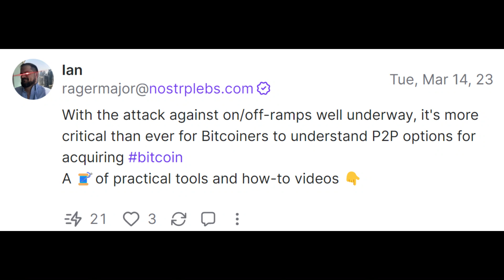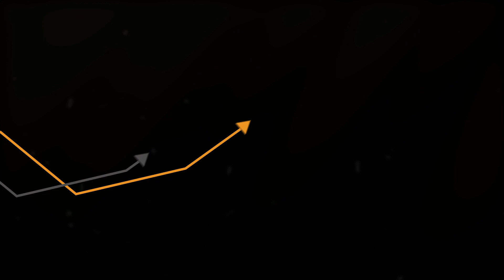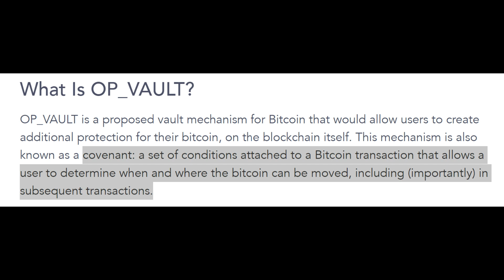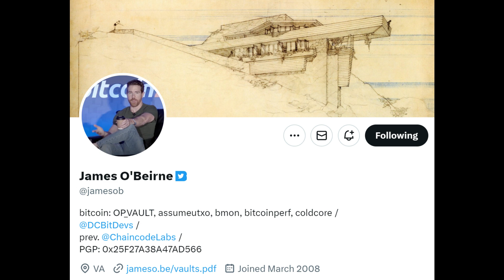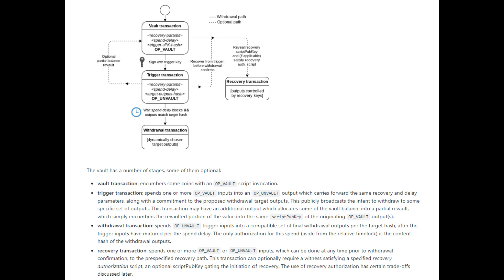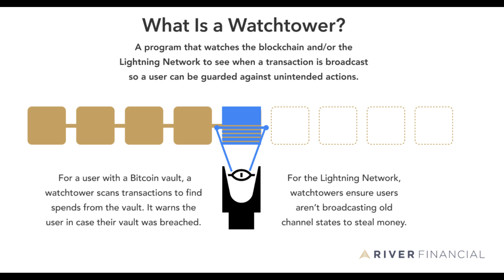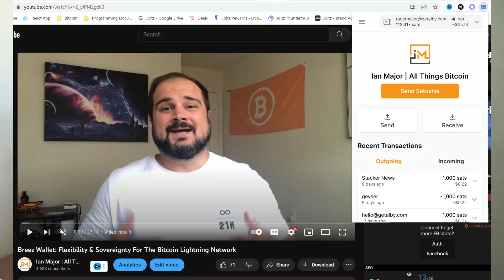On-Chain Vaults (BIP 345) - Good For Bitcoin Self-Custody?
Today we explore James O'Beirne's OP_VAULT proposal to bring on-chain Vaults to Bitcoin! Are these specialized covenants worth it to bring an added layer of security to self-custody? Today we discuss.
🟣 Follow me on Nostr! or npub15f52rwxq0cv5v7qn0zxghpwc9deprtlr52uk4uuhxt4s0z7zx7gsvfux44

❤️ If you found value in this content & want to support a pleb, you can donate @ or send sats to lightning address !

Timestamps:
0:00 Video Intro
3:29 Bitcoin Vaults: Motivation & Overview
6:46 How OP_VAULT Works